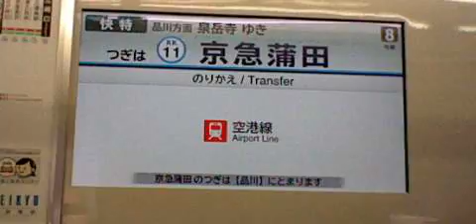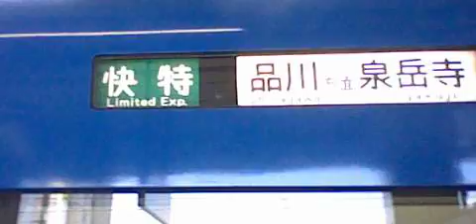京急本線快特品川方面泉岳寺行き京急２１００形２１３３編成（京急ブルースカイトレイン）８両 京急蒲田駅発車